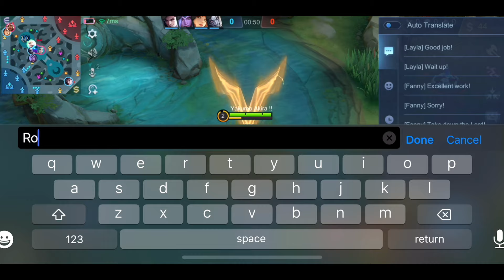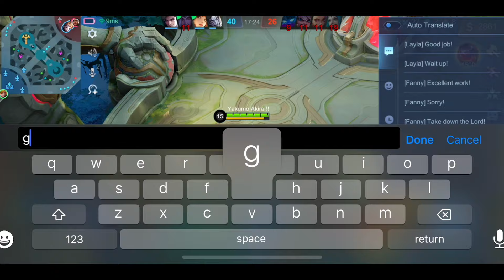AGGRESSIVE ROTATION TUTORIAL: HOW TO PLAY AGGRESSIVE FANNY IN RANK GAME! -MLBB